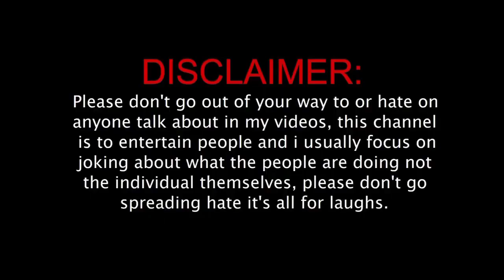চিকেন ভেজ বিৰিয়ানি II Chicken Veg II Assamese cartoon video II Ghumti Master II Assamese comedy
This is a assamese cartoon funny video..about friends with assamese village language.. If you like this, plz support.your support will encourage me. NOT FOR KIDS

This video about Kamina bondhu
Beya din
Sakori gol
Choyabeen biryani
chicken biriyani
Veg Biryani